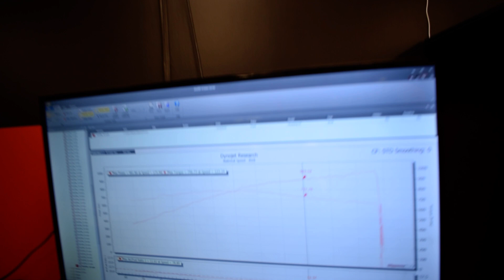National Speed - 1100hp Ford Mustang GT Package - Whipple 3.0L Supercharger - E85 Tuning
'18 Mustang // Turn-Key Package // 1,000+ Horsepower.

That's what Barry was looking for when he brought us his 2018 Ford Mustang GT A10, and that's exactly what we delivered. It's no secret that these Gen-III Coyotes are one of the strongest modular Ford engines ever produced. Rewind just 10 years ago, and such a power level would require built engine, reinforced/reengineered drivetrian, stand-alone engine management, etc.

In this case, our 1,000+ horsepower Gen-III Coyote package is built around a practically stock engine, transmission, rear end, all on stock ECU -- comprised of the following:

Whipple Superchargers 3.0L twin-screw supercharger system, upgraded heat exchanger, 10-rib pulley conversion, ATI Performance Products harmonic balancer, Stainless Works 2.00" primary diameter long-tube headers and 3.00" diameter exhaust system, Modular Motorsports Racing - MMR billet oil pump gears & sprocket, Fore Innovations, LLC L1E return-style fuel system, Injector Dynamics ID1050X fuel injectors, Driveshaft Shop 3.50" chromoly driveshaft, Ford Performance driveshaft safety loop, Driveshaft Shop 1,400hp Pro-Level axles, Bmr Suspension Inc rear subframe cradle lockdown, all brought together with a custom calibration by Vlad via HP Tuners.

And while Barry is going to put this beast to good use at the drag strip, he also needs it to be able to hit the grocery store just as effectively. So, we gave him two calibrations, one for 93 octane, one for E85. The results? On 93 octane: a killer 814.77whp & 696.22lbft... More than enough for effective grocery store runs.

On E85: a staggering 974.15whp & 791.05lbft! See video in comments. The crazy part is that number is just where we chose to stop -- with more ignition timing, this setup would have easily hit ~1,050whp/850lbft. That said, after we hit the 974whp/791lbft mark, we backed it down to around 925whp/740lbft for delivery -- if the extra 50whp/40lbft is ever needed, it's just one flash away. Needless to say, Barry is going to enjoy himself out at the track and on the street alike!

In short, we truly are living in the Golden Age of internal combustion performance.